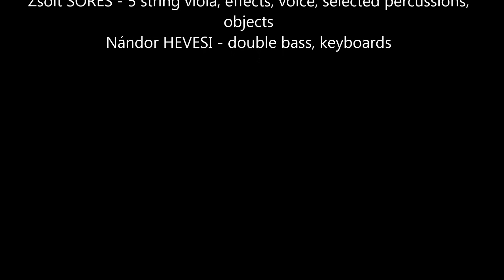Külföldönkívüliek vonósnégyes / Nextraterrestrials @Lumen Cafe, JazzaJ (AUDIO) 21. 02. 2018.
Johanna IMREI - violin
Ádám JÁVORKA - viola, effects
Zsolt SŐRÉS - 5 string viola, effects, voice, selected percussions, objects
Nándor HEVESI - double bass, keyboards
Lumen Cafe, JazzaJ series, Budapest, 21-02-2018.